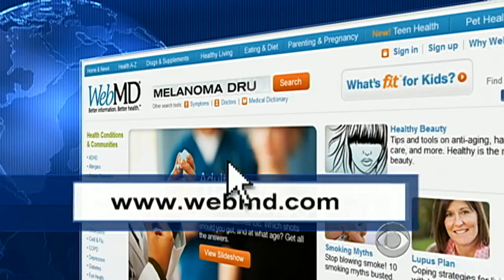Melanoma drug treatment approved by FDA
Melanoma is the most dangerous form of skin cancer -- 70,000 new cases and nearly 9,000 deaths are expected in the U.S. this year. Dr. Jon LaPook explains how a recently approved drug treatment for the deadly disease works.